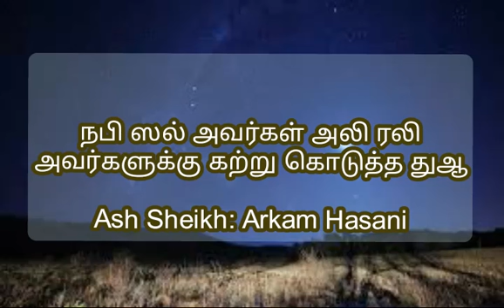நபி (ஸல்) அலி ரலி அவர்களுக்கு கற்று கொடுத்த துஆ Moulavi - Arkam Hassani